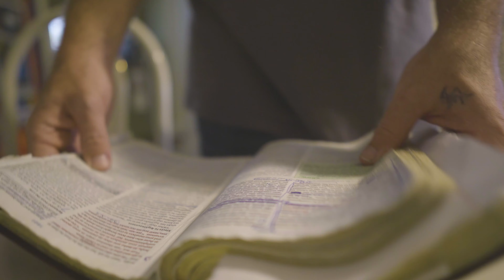To Him Who Is Able-Jude 24-25